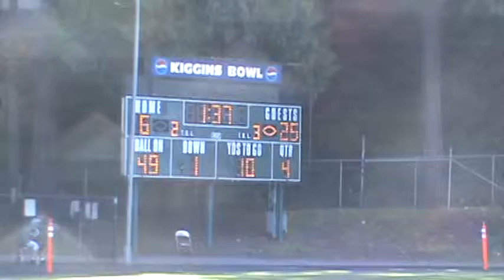Final Score!Beavers Win!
Just announced today The Woodland Beavers are the Champions of the regular season!Now it's on to the playoffs!!!